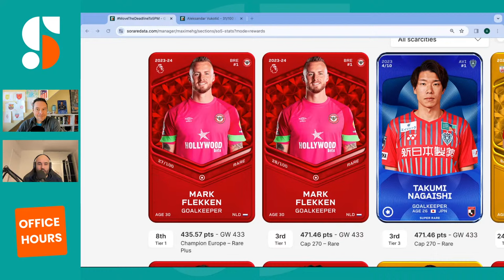SorareData Office Hours: 2024 and Beyond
Andrew Laird and Maxime Hagenbourger discuss the current Sorare landscape, what they expect in 2024, and why Maxime decided to sell most, if not all, of his Sorare cards.